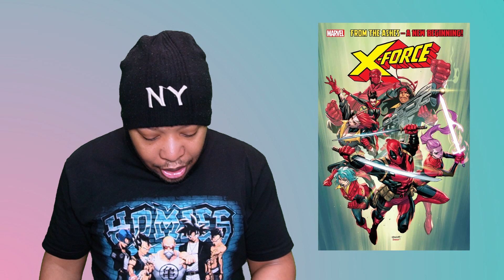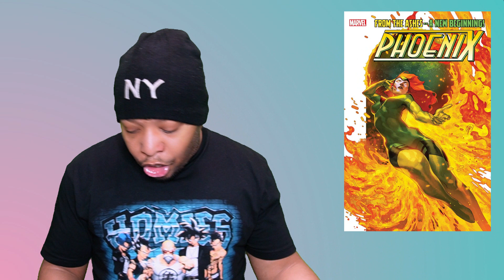Forge Leads The All New All Different X-Force And Jean Grey reunites with the Phoenix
Meet The all new all different x force. Led by forge and jean grey reunites with the phoenix